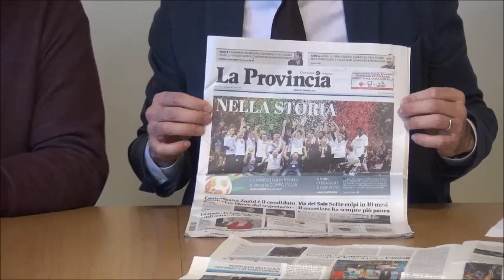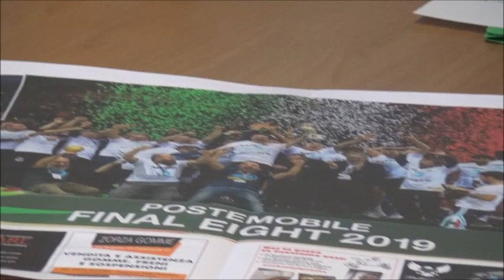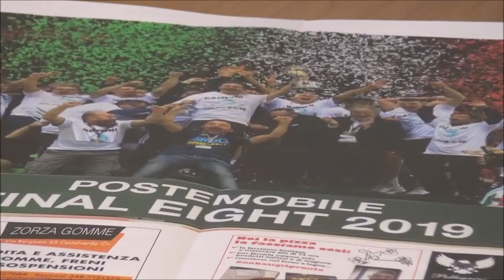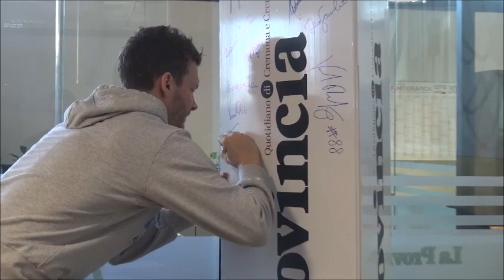Cremona, Anteprima Sport Basket 22 febbraio 2019